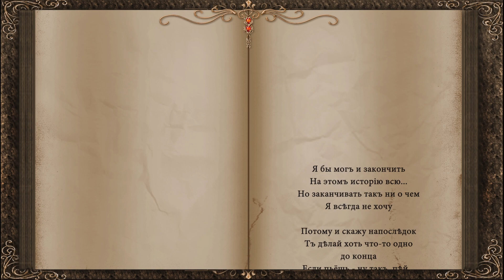Он то пил, то тупил 210320 Владимир LUMIERE сл pointalex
Он то пил, то тупил...
То тупил... и от этого пил...
То готов был об стену башкой -
Он вобще-то был с детства такой...
Ну и что... все живут
Пусть не так, но примерно,
а часто и так - то есть также как он,
Ни о чём... Ни зачем... И Никак...

Ну, когда он хоть пил... не тупил,
Значит мог... под наркозом
Сорваться и стать... "не собой"
пусть на миг даже с круга сойти
И уже не вернуться назад,
Но, хотя... у него нет и слова такого
"назад"... Говорят...

Я бы мог и закончить
На этом историю всю...
Но заканчивать так ни о чем
Я всегда не хочу
Потому и скажу напоследок
Ты делай хоть что-то одно
до конца
Если пьёшь - ну так, пей...
А тупишь...
Словно пишешь картину с лица -
Не зарой свой талант...
И картину с лица допиши...
На нее в умилении будут смотреть
Перед сном
Мальчиши-плохиши...

Понедельник, 10 декабря 2018 г.